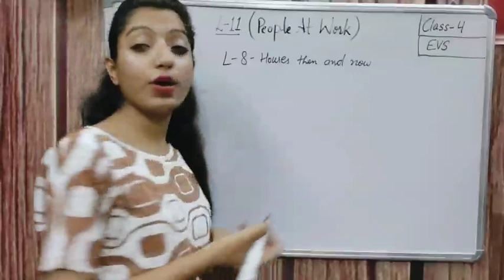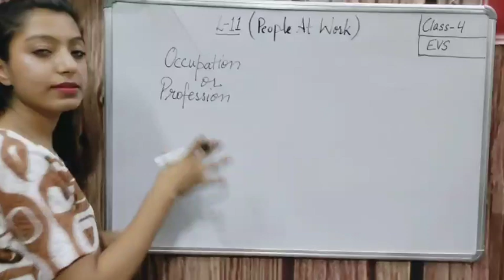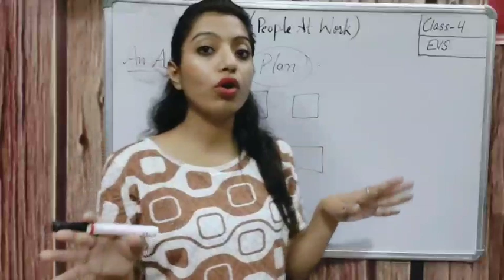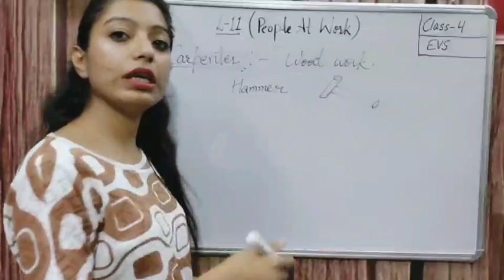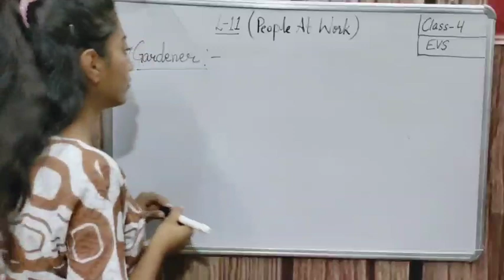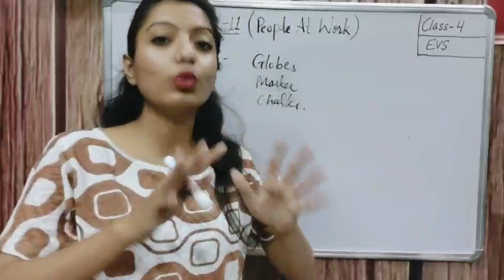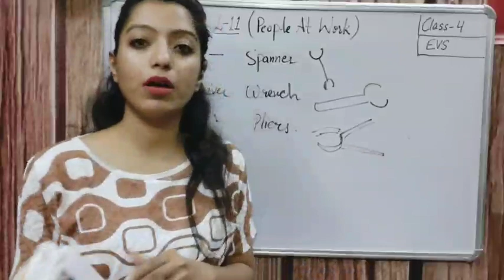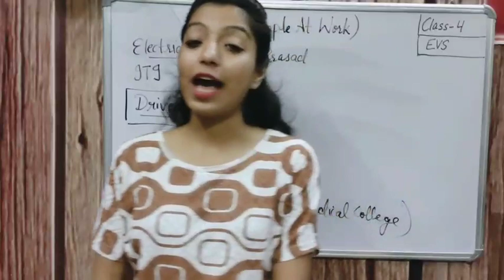Class 4 EVS session L-11 People at Work